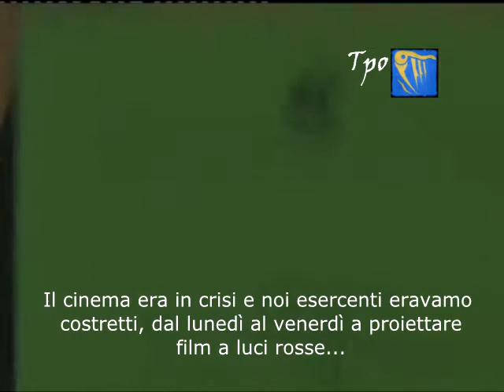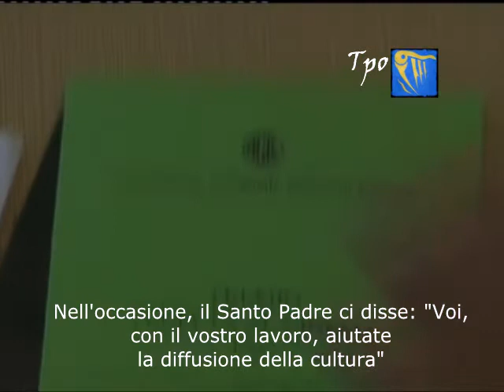BERNUSSO LUIGI [ TPO storia ]